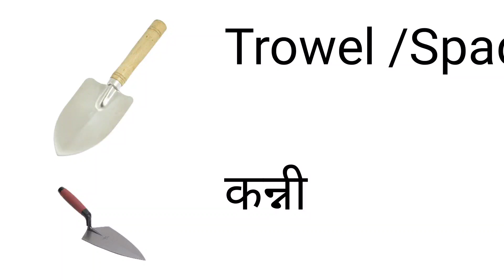20 Daily Life TOOLS name in English that are used to make our life easy